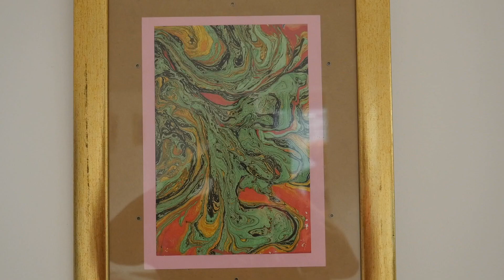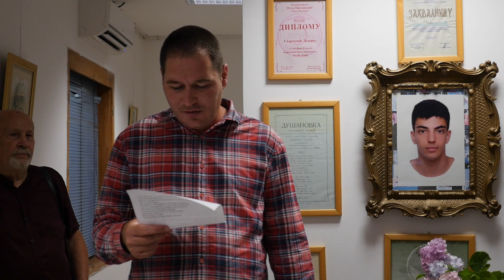Izložba crteža u Memorijalnoj galeriji “Dušan Starčević” u Palanci